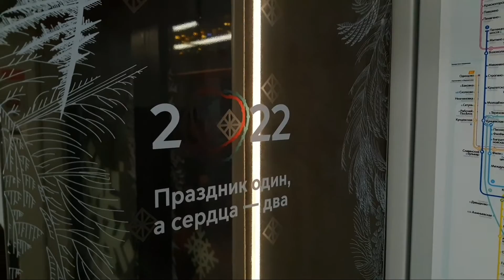Новогодние поезда метро 2021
2021 год был не однозначным и необычным. Но неизменной традицией стали новогодние поезда в Московском метро. Они наполняют нас новогодним настроением на Калужской-Рижской, Серпуховско-Тимирязевской, Калининской, Солнцевской, Арбатско-Покровской, Кольцевой и Таганско-Краснопресненской линиях метро. Давайте я о них расскажу.

ПОЛЕЗНЫЕ ССЫЛКИ
Полезные ссылки

С Новым годом, дорогие зрители! Пусть в следующем году вас будут окружать только положительные моменты. И что сейчас самое главное, больше здоровья! С праздником!